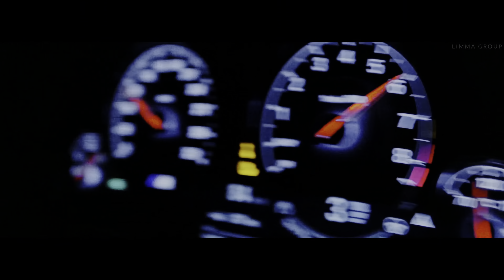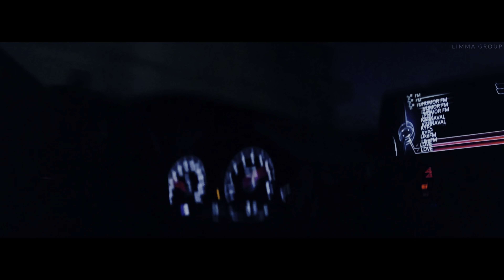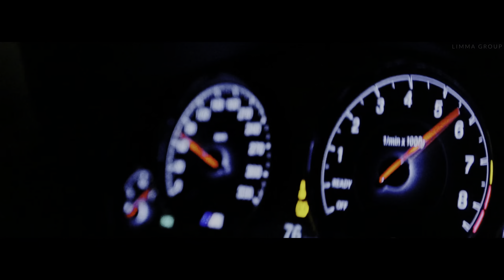Baby Gang - Mentalitè (MK Gang Remix) | LIMMA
⚠️Copyright:⚠️
This video was not made for commercial purposes or for earning purposes. I just shared my hobby with the audience. I will answer within 24 hours!